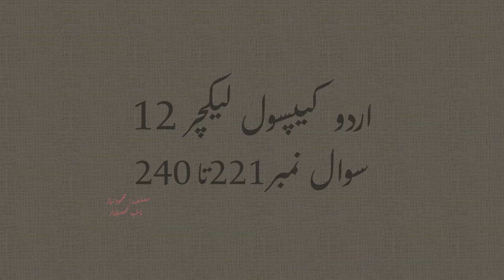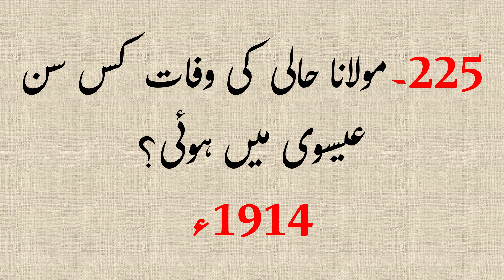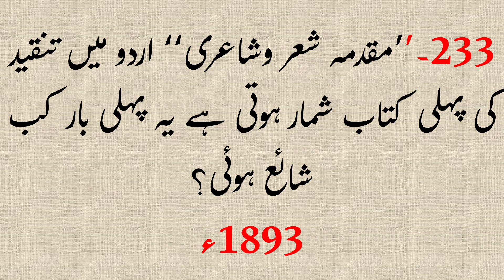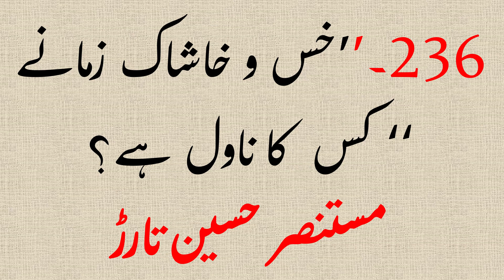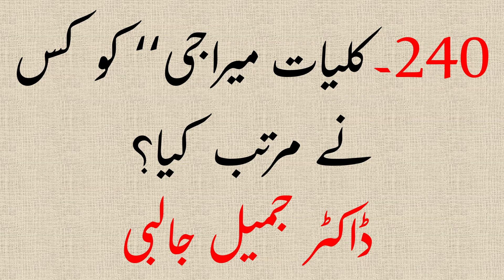URDU LECTURE 12